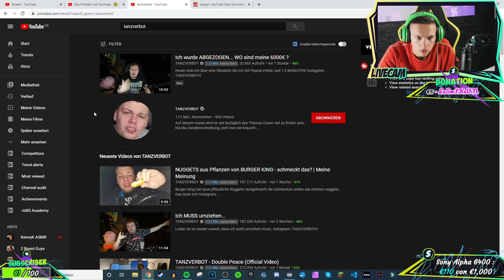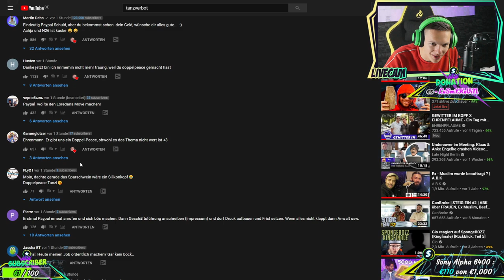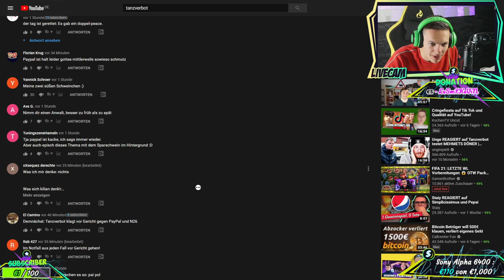TANZVERBOT wurde ABGEZOGEN! | ALPHAKEVIN reagiert auf TANZVERBOT